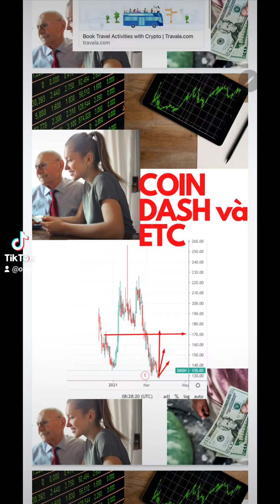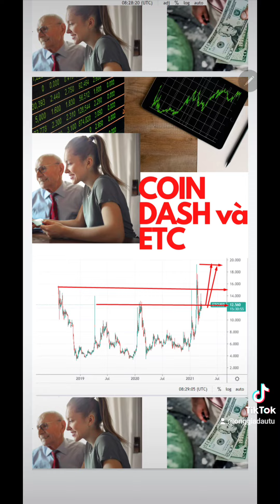dash và etc ok